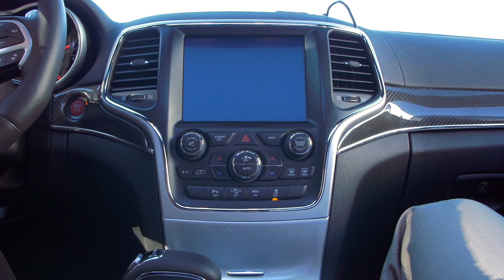Meet Software Engineering!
Get a feel for what it's like to be part of a team passionate about innovating the next great thing for automotive. Meet the team and their products, learn about what it takes to be successful within the group, and get a glimpse inside the day-to-day of Panasonic Automotive's Software and Systems family!